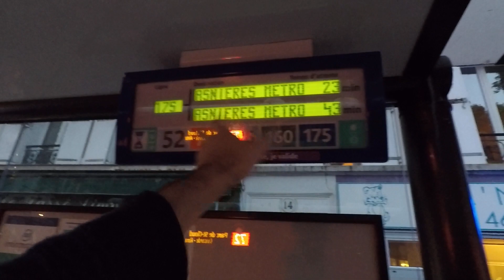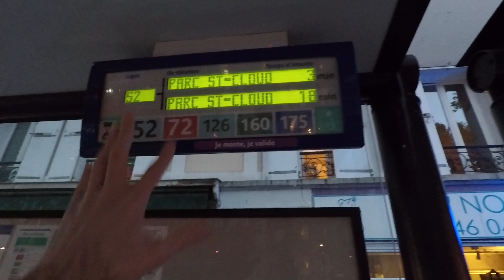You need NERVES OF STEEL in China? (RIGHT TIMING: dog shop, french hairdresser...)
Do you need nerves of steel in China? I think so...
I also briefly tell you about the right timing for opening a business in China. There are for sure many ideas from Europe, USA that you can copy on the Chinese market at the right time.